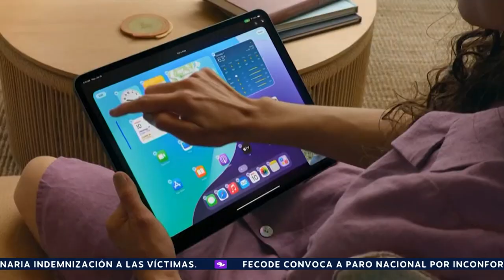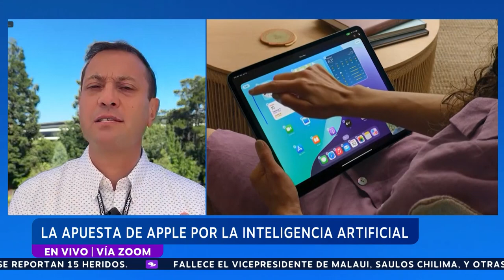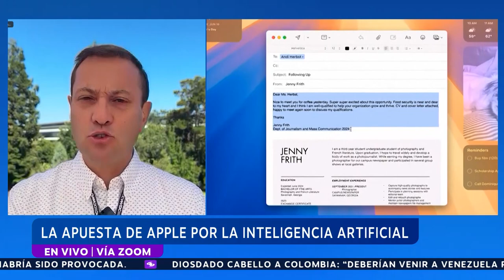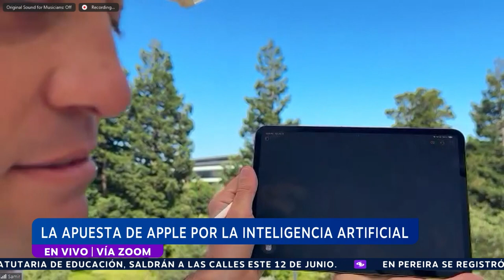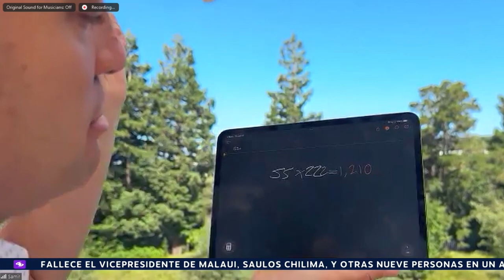Conversamos con los amigos de Caracol Ahora sobre los anuncios del WWDC 2024